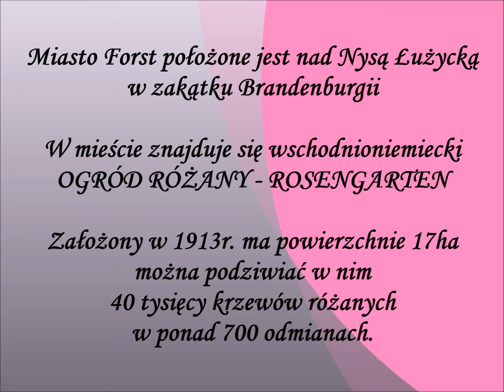Niemcy 🇩🇪 Forst - ogród różany Rosengarden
FORST - OGRÓD RÓŻANY ROSENGARDEN  🇩🇪
lipiec 2017